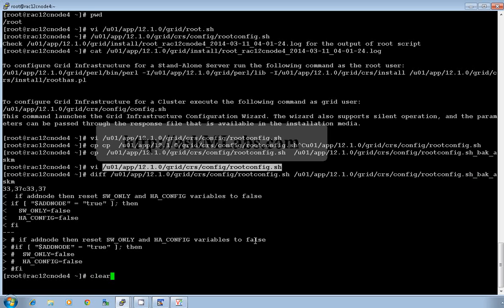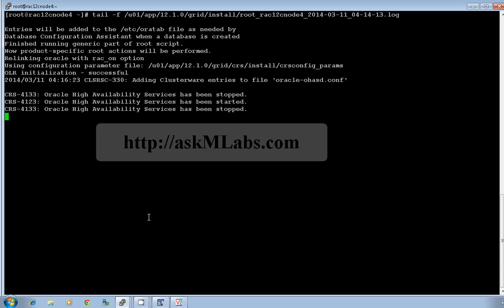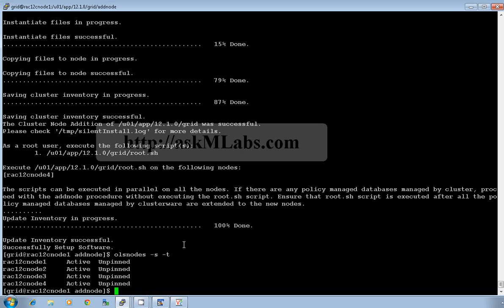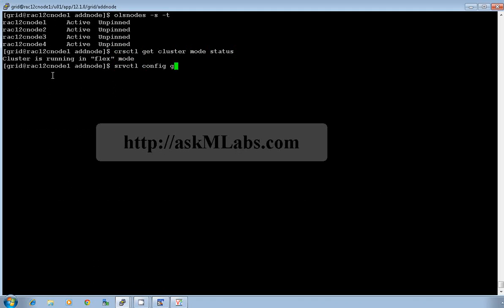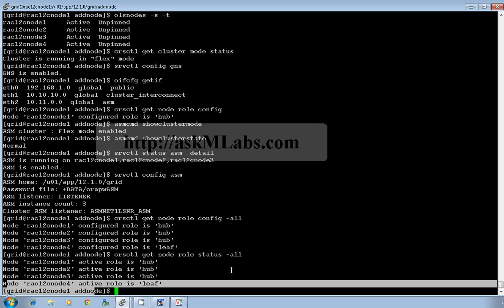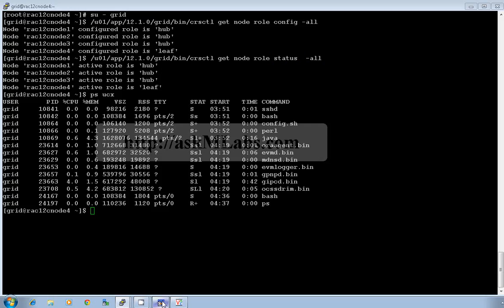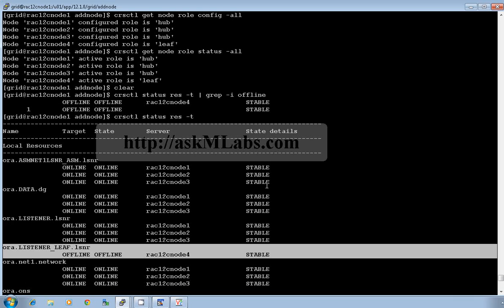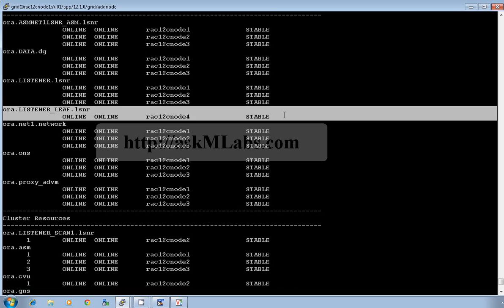leaf node addition 12c flex cluster part2